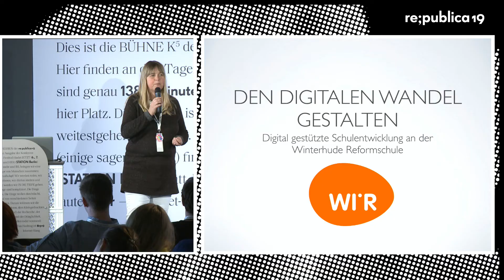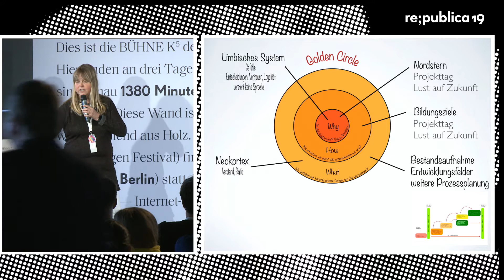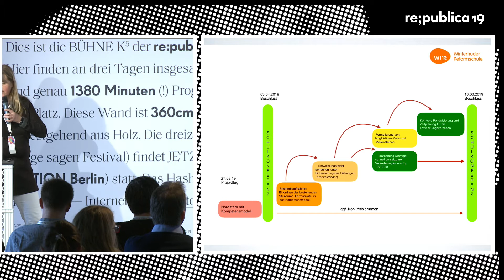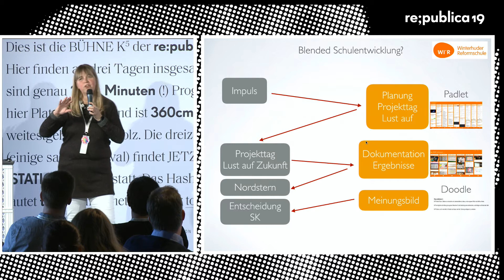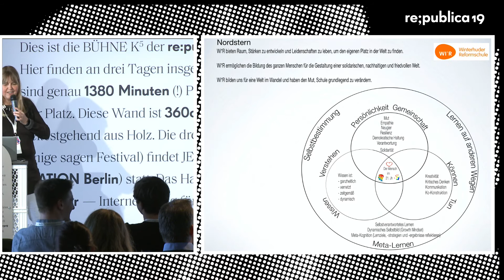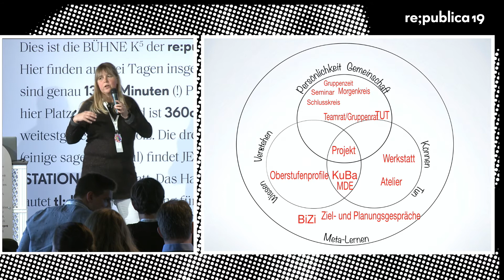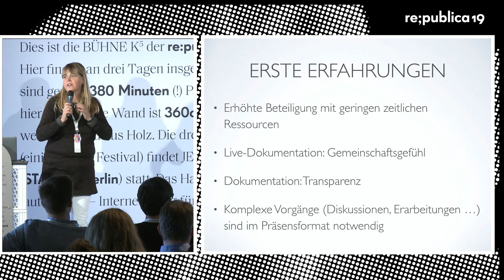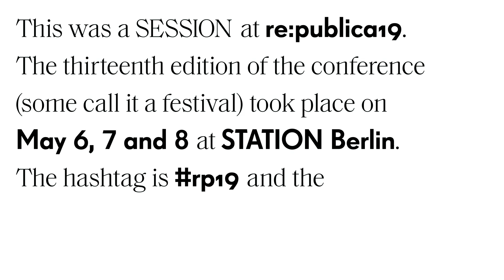re:publica 2019 – Maike Schubert: Gute Schule in der digitalen Welt I: Winterhuder Reformschule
Eine Reformschule, die auf eine fast 90-jährige Geschichte zurückblickt, macht sich auf den Weg in die digitale Welt. Schulleiterin Maike Schubert stellt vor, wie sie diesen Prozess anschiebt und wie aus ihrer Sicht gute Schule in der digitalen Welt aussehen sollte.